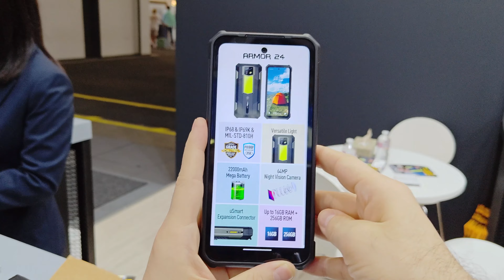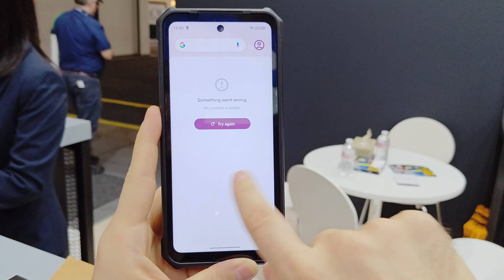Hands-on cu Ulefone Armor 24 de juma' de kil' la IFA 2023: baterie 22,000 mAh, robustețe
În cadrul IFA 2023 am făcut un hands-on cu Ulefone Armor 24, un smartphone ce cântărește 500 grame și are o baterie de 22,000 mAh, capabil să funcționeze ca power bank și să se încarce rapid la 66W. Echipat cu certificări IP68/IP69K și standardul militar MIL-STD-810H, dispozitivul este conceput pentru a rezista în condiții extreme. Are un ecran IPS LCD de 6.78 inch cu rezoluție Full HD+ și un refresh rate de 120Hz. Pe partea de hardware, dispune de un procesor MediaTek Helio G96, 8GB de RAM fizică, 8GB de RAM virtuală și 256GB de stocare. Echipat cu o cameră dublă de 64MP și un senzor night vision, Armor 24 se distinge și prin funcții suplimentare ca o lanternă puternică și un buton „SOS”. Există un port lateral pentru microscop sau endoscop. Rulează pe Android 13 și costă 300 de euro. Cu o grosime de 22mm, este un dispozitiv voluminos.

Hands-on cu Ulefone Armor 24 de juma' de kil' la IFA 2023: Explorăm bateria de 22,000 mAh și caracteristicile robuste